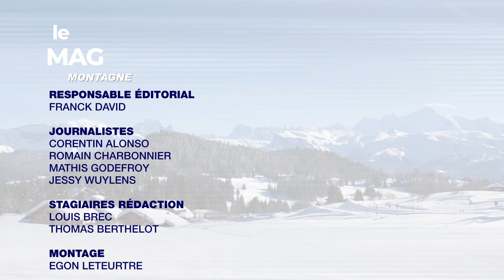La Grande Odyssée Savoie Mont Blanc, c'est quoi ?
Invitée :
Annabelle Kam, présidente de la Grande Odyssée Savoie Mont Blanc